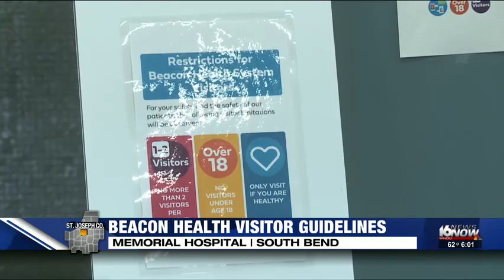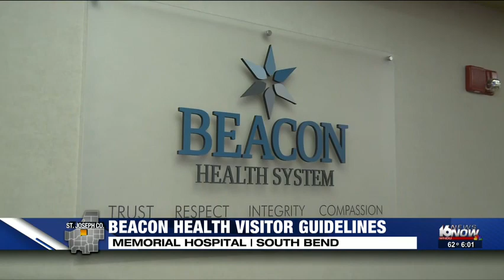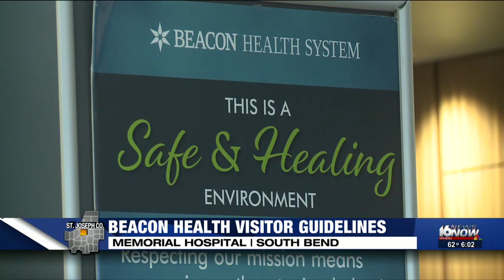Beacon Health sets new visitor guidelines amid coronavirus outbreak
SOUTH BEND, Ind. (WNDU) --- At Memorial Hospital in South Bend, nurses are doing what they normally do: They are helping their patients and keeping things clean.

What's different, though, is a set of new visitor access guidelines implemented by Beacon Health System.

Why? Memorial Hospital Medical Affairs Vice President Dale Patterson explains.

“We implemented hospital restrictions on Friday to try and keep the hospital safe for everyone who is a patient and who are coming to visit patients here at the hospital in light of the coronavirus,” Patterson told 16 News Now Monday.

Those guidelines include no more than two healthy visitors per patient, visitors must be 18 older, and those looking to connect with their loves ones at the hospital are asked to do so remotely from home if possible.

“It would be great if people can connect through FaceTime or other apps through their iPads and their cellphones and stop coming to the hospital, particularly if they are young children,” Patterson said.

Patterson added that if the coronavirus were to reach Memorial Hospital, staff is ready.

“At Memorial in particular, we're designating particular rooms that care for patients that potentially have coronavirus or other infectious diseases. We're ramping our efforts to care for more people than we usually can who have that,” Paterson said.

And while the guidelines are implemented to help maintain a clean and healthy environment for visitors, patients and staff, Paterson says the most important thing right now is to remain calm.

“The biggest thing we want people right now to know is to stay calm. We know that most people who get this will recover and very few will be in the hospital, but we want them to know from the hospital's perspective, those people that do need to be in the hospital, we are ready and we'll be able to take care of them when they get here,” Patterson said.

Beacon Health System says it is also preparing staff to be protected with proper gear and cleaning equipment to be ready for any increase in the patients they are seeing.